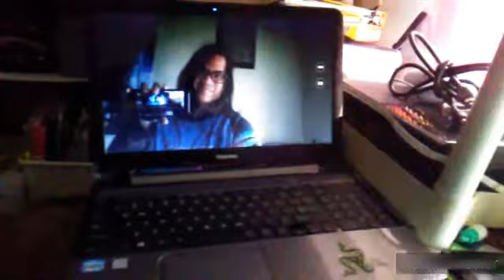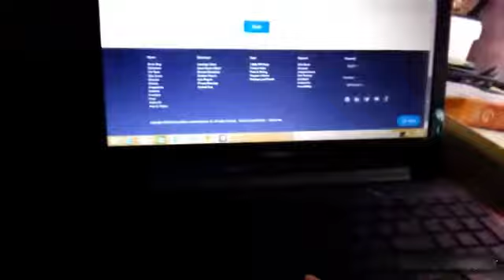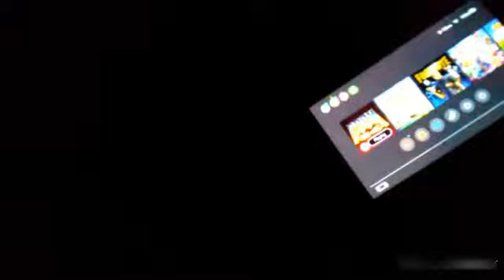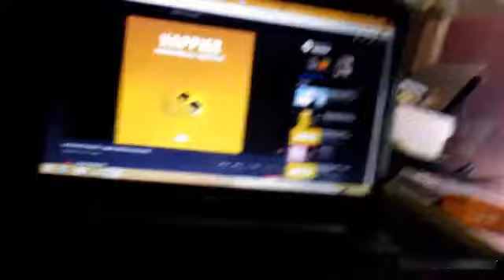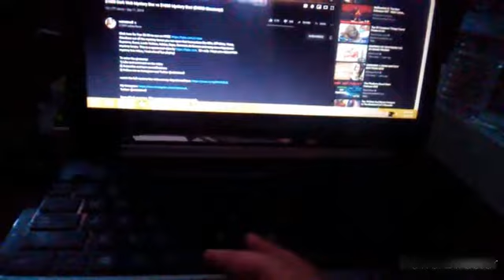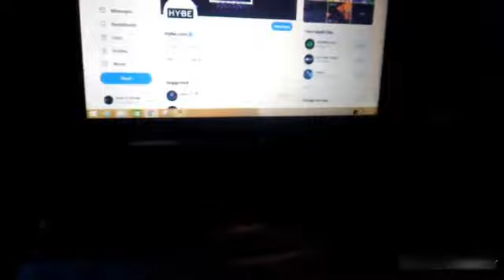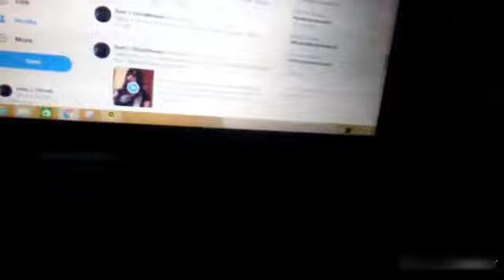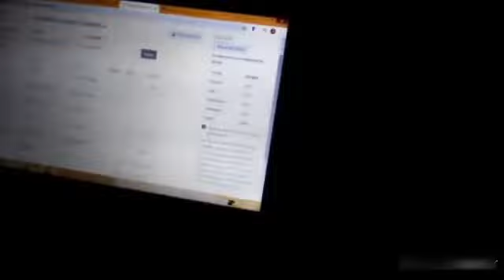Stayhome w/out outside for 3 days & online classes on Zoom! [StayHome Week 3: April 6 - 8, 2020]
Hey guys, Coronavirus quarantine had start March 20 through the next month in the end of April (*Maybe it will ended quarantine?) This month I am starting to vlogs during quarantine because I have not done vlogs in for long.
Enjoy watching my vlogs and stayhome and be safe and wear some protection for yourself!